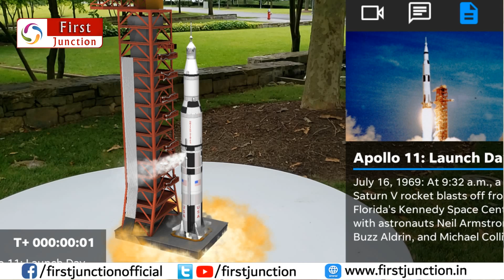ALIENS தான் காரணமா ? ISRO மறைக்கப்படும் ரகசியம் | chandrayaan 2 moon lander signal lost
ALIENS தான் காரணமா ? ISRO மறைக்கப்படும் ரகசியம் | chandrayaan 2 moon lander signal lost in tamil